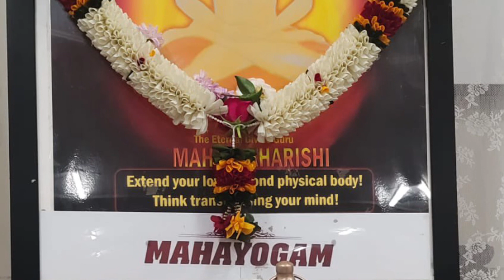￼ Yoga group with together many more food item,devotees preparing our houseநல்லோர் சேர்ந்து நடத்தும்